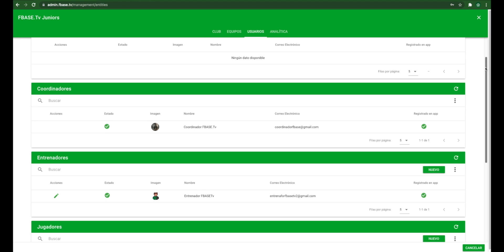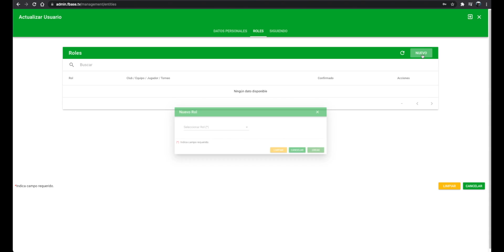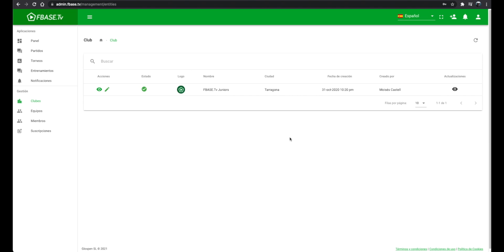Aceptar, editar, crear y eliminar Roles de Usuario - Plataforma de Gestión Integral del Club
Los Roles de Usuario son uno de las herramientas de control más importante de FBASE.Tv. Te permiten asignar a cada miembro el rol que desempeña en el club y, más precisamente, en su equipo.

Presidente, Coordinador, Entrenador, Jugador y Padre/Madre/Tutor Legal son los roles que los miembros pueden tener para que estructures tu club al completo.

En todo momento y de forma visual podrás ver quien entrena cada club, que jugadores están en él y hasta ver la información de sus padres/tutores, podrás enviarles notificaciones que aparecerán en su móvil con cualquier información que necesites transmitir y todo ello con un completo sistema de filtros que te permitirá escoger según rol y según equipo al que están asociados.

Recuerda que todos los usuarios pueden, en cualquier momento, solicitar un nuevo rol en cualquier club. Pero hasta que el club no acepte su solicitud, no figurarán como miembros del club y no accederán a su contenido. Eres TÚ, al aceptar y rechazar roles, quien controla los miembros asociados a tu club.